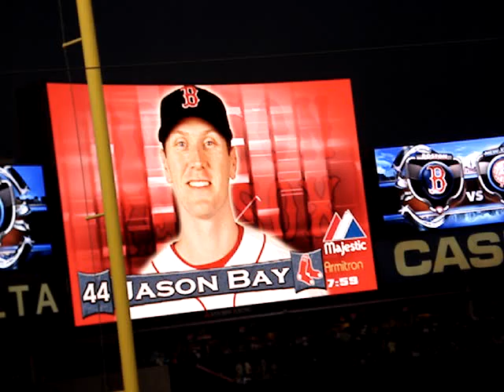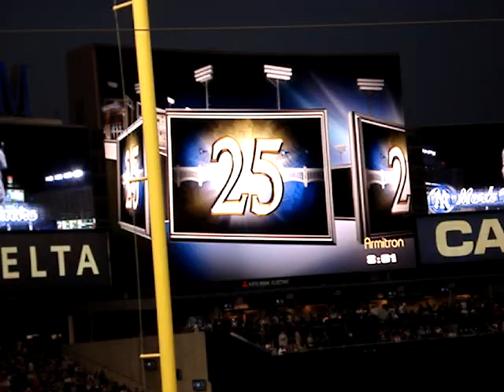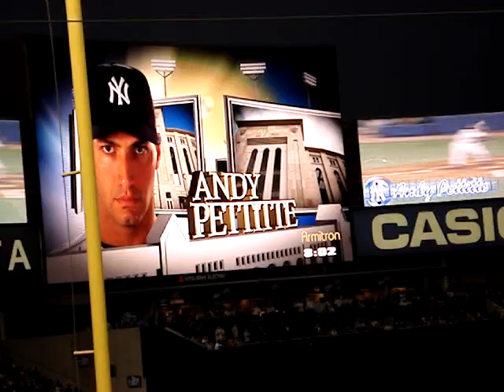LINEUP INTRODUCTIONS - RED SOX VS YANKEES - 8/9/2009